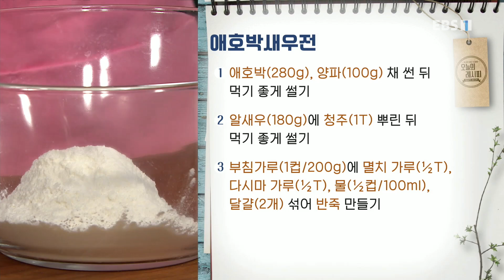[최요비] 애호박새우전 | 고준영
[ 애호박새우전 ]

1. 애호박(280g), 양파(100g) 채 썬 뒤 먹기 좋게 썰기
2. 알새우(180g)에 청주(1T) 뿌린 뒤 먹기 좋게 썰기
3. 부침가루(1컵/200g)에 멸치 가루(½T), 다시마 가루(½T), 물(½컵/100ml), 달걀(2개) 섞어 반죽 만들기
4. 반죽에 애호박, 양파, 알새우 넣어 섞기
5. 달군 팬에 기름 두른 뒤 반죽 올리고 남은 알새우(50g) 얹어 앞뒤로 노릇하게 부치기
6. 그릇에 애호박새우전 담기